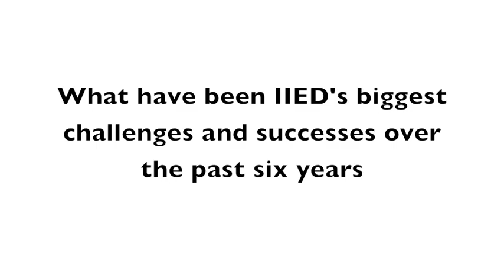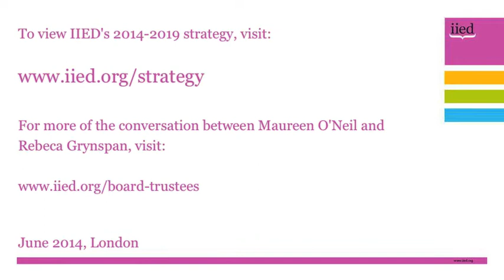In conversation: Maureen O'Neil and Rebeca Grynspan (Part I)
The outgoing chair of the board of trustees of the International Institute for the Environment and Development (IIED), Maureen O'Neil, reviews the institute's key challenges and successes over the last six years.

O'Neil reflects on IIED successfully carrying out its five-year strategy during her term as chair, and says the organisation has 'really put in place the capacity to evaluate, to measure and to reflect on results'.

The full 20-minute conversation between O'Neil and Grynspan is available in four parts.

Future segments include a discussion on how IIED lived up to O'Neil's expectations; what value the trustee chair can bring to an organisation; how IIED has driven global change; the gender dimension of work within environment and poverty; and the qualities Grynspan intends to bring to her new position.